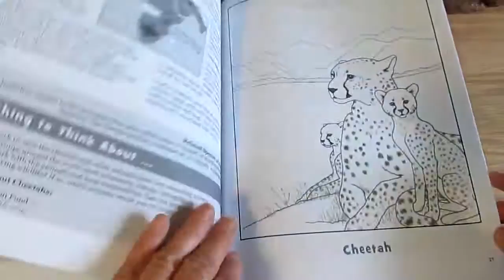Free Coloring eBook - Endangered Animals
My new cozy mystery novels featuring a paper mache artist turned amateur sleuth:
The Owl Thief
A Lonely Way to Die

Download my new FREE guide: The 5 Best Recipes for Paper Mache